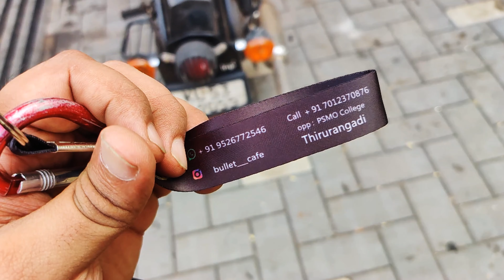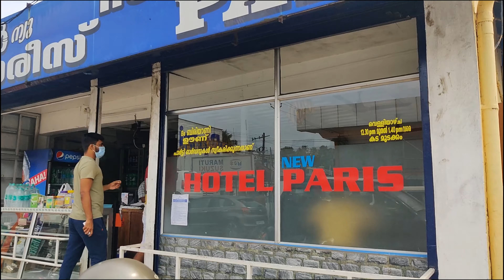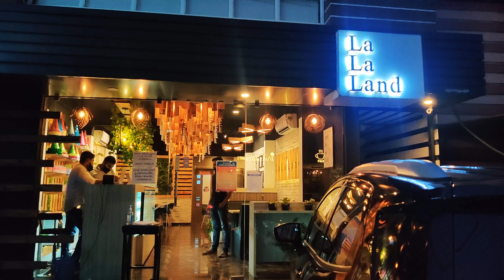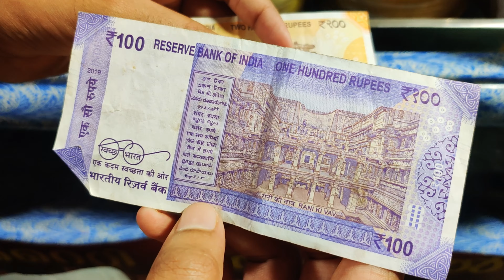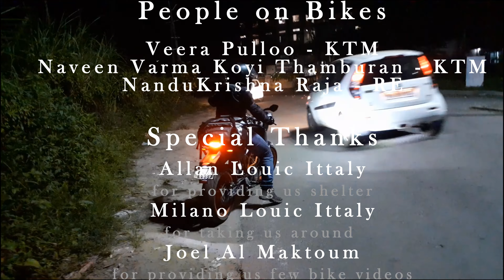The Cochin Trip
Wayanad to Ernakulam unexpected trip.

Next one in process.